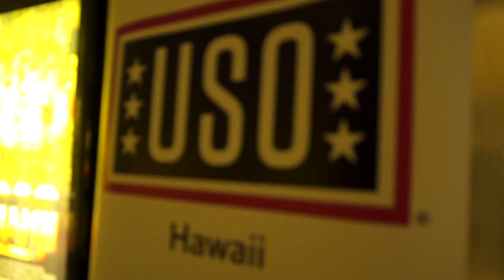Jumanji: Welcome to the Jungle Hickam Air Force Base Screening B-Roll || SocialNews.XYZ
Watch  Jumanji: Welcome to the Jungle Hickam Air Force Base Screening B-Roll

Four high school kids discover an old video game console and are drawn into the game's jungle setting, literally becoming the adult avatars they chose. What they discover is that you don't just play Jumanji - you must survive it. To beat the game and return to the real world, they'll have to go on the most dangerous adventure of their lives, discover what Alan Parrish left 20 years ago, and change the way they think about themselves - or they'll be stuck in the game forever.

Release date: December 20, 2017 (USA)
Director: Jake Kasdan
Film series: Jumanji Film Series
Production company: Columbia Pictures
Screenplay: Scott Rosenberg, Jeff Pinkner, Erik Sommers, Chris McKenna